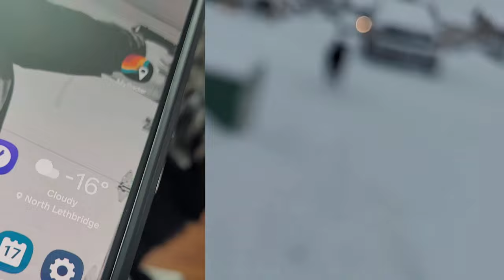-16 & Snowing so we go on Escooter! WTF?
We have been cooped up in the house with -30 to -50 type weather for about 10 days so we think it is summer when it is only -16 out!!